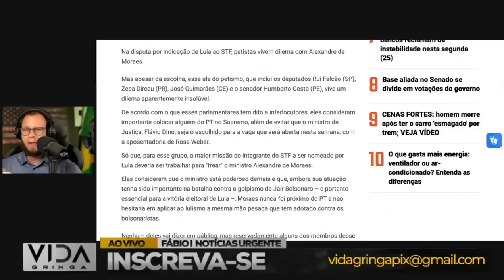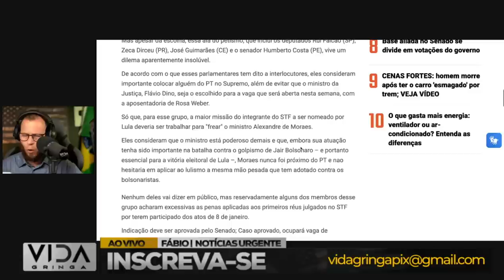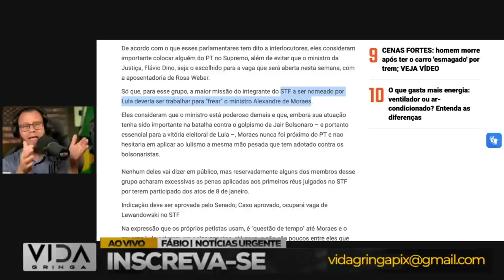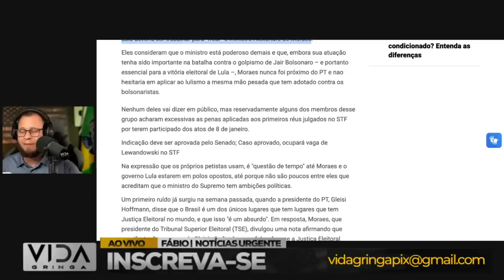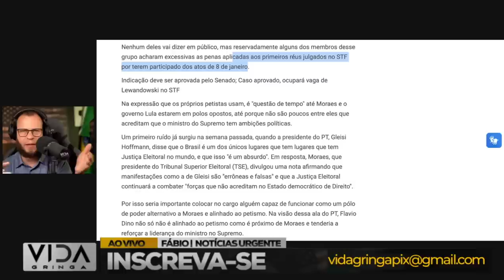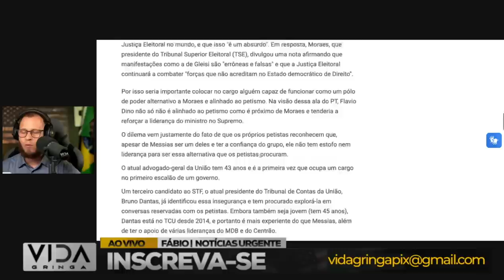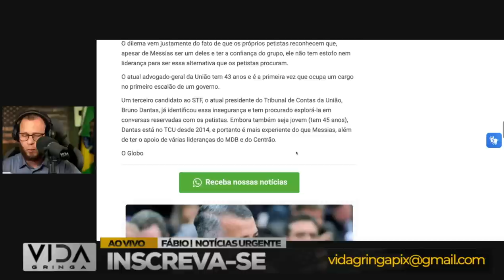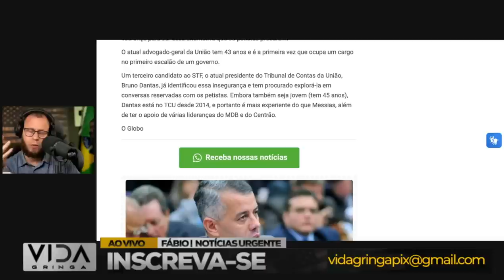PT arma rasteira